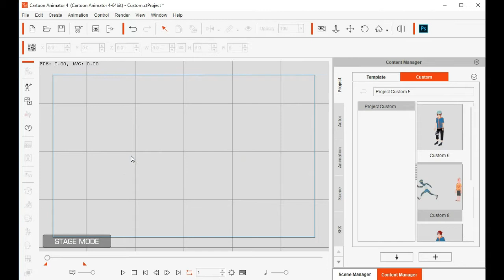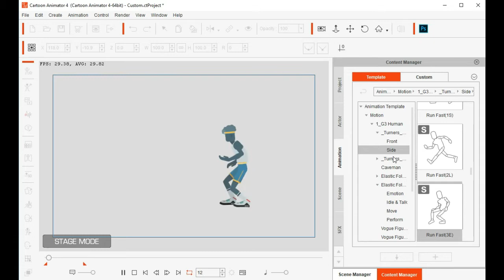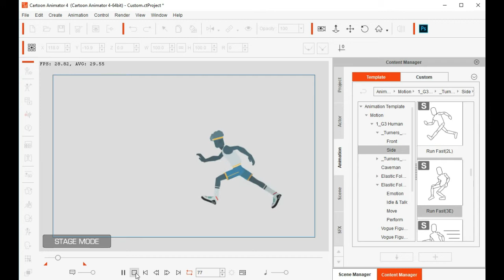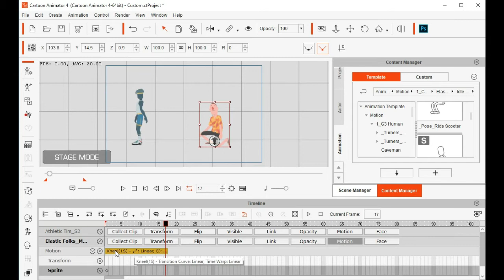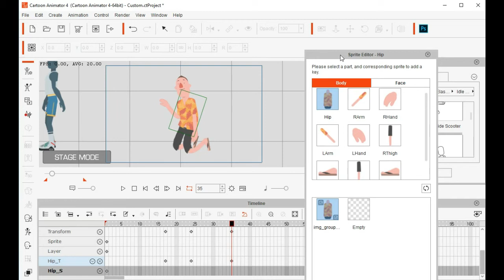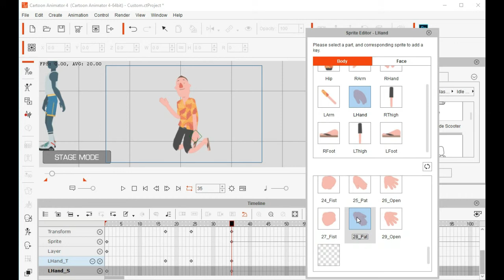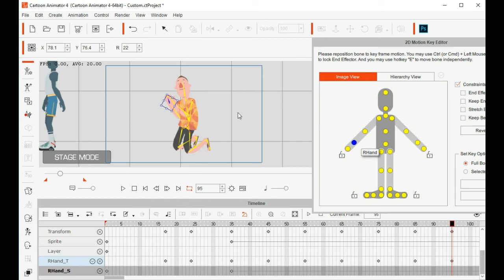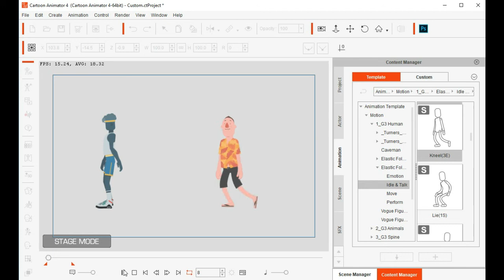Cartoon Animator4 Tutoria_Speak Khmer (Lesson8) - របៀបធ្វើ ​​​​​​​​​Animationតួអង្គសំពះ និងតួអង្គរត់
designerkhpro Cartoon Animator 4 Tutoria_Speak Khmer (Lesson8) - របៀបធ្វើ ​​​​​​​​​Animation តួអង្គសំពះ និង តួអង្គរត់
មិនចេះភាសារអង់គ្លេសក៏រៀនបានដែ មេរៀននេះសំរាប់បងប្អូនដែលថ្មីមិនចេះសោះ / កំចំណាយប្រាក់រៀនឌីហ្សាញមិនចំគោលដៅ / កំចំណាយប្រាក់រៀនឌីហ្សាញច្រើនដង / កំចំណាយប្រាក់រៀនឌីហ្សាញចេះតែកម្មវិធីនិងគូររូប / កំចំណាយប្រាក់រៀនឌីហ្សាញចប់ធ្វើការនិងបើករកស៊ីមិនកើត / កំចំណាយប្រាក់រៀនឌីហ្សាញដើម្បីសប្បាយ។
ខ្ញុំនិងធ្វើមេរៀនវីដេអូតុក្កតា 2D ពីវគ្គដំបូងរហូតដល់វគ្គបញ្ជប់